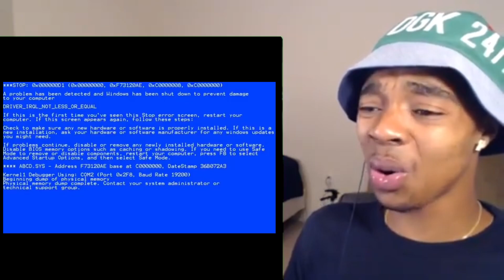Didi and friend the movie but’s Ő̴̢̭̰͔͍͈͈͙͓̉̉̓̐H̸̲̠̑̀̋̓̃͗̎̕̕͝Ï̸̢̩̪̳̫̳̒͘͜Ǫ̴̩̯̭̀̈́̎̄̎̕ version 💀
Roblox / pubg

𝐒𝐄𝐂 𝐂𝐇𝐀𝐍𝐍𝐄𝐋 : @Fxtri Aiman